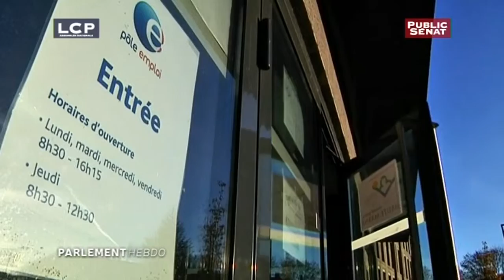Invité : Yannick Jadot - Parlement hebdo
Avec :
Michael SZAMÈS,
Kathia GILDER,
Yannick JADOT, Député européen (écologiste)